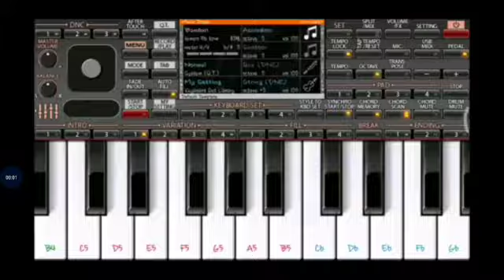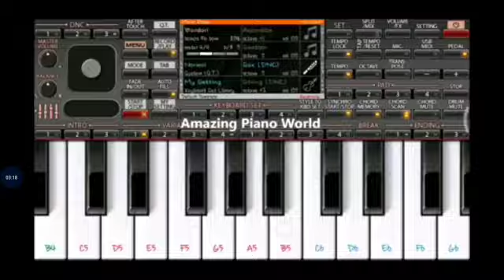AAYE HO MERI JINDAGI ME TUM BAHAR BAN KE SONG PLAY WITH ORG MOBILE PIONO